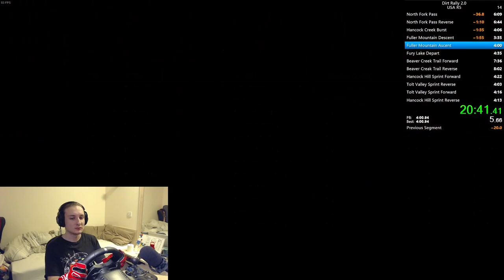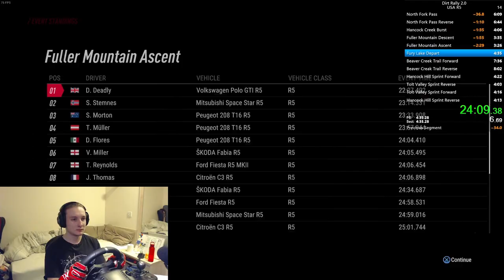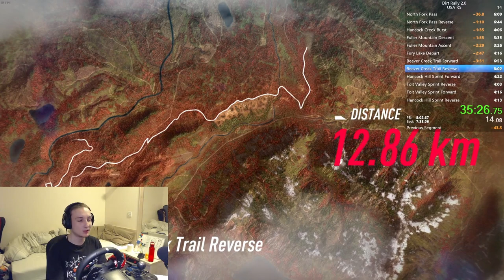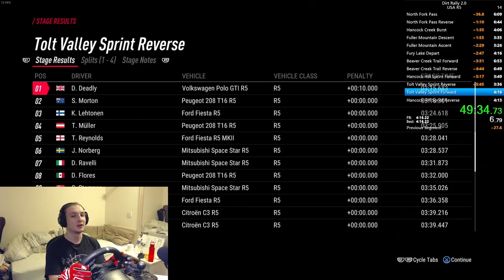Dirt Rally 2.0: USA R5 - All Stages (WR)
Someone finally challenged my old WR in this, so I decided to take it back real quick. Still room for improvement ofc, but for now I don't think I need to worry too hard.

Wheel/pedal set used: Logitech G29 + Shifter

Timestamps (actual times, not splits):
00:00 – Setup
00:12 – Stage 1
06:42 – Stage 2
13:30 – Stage 3
17:30 – Stage 4
21:10 – Stage 5
24:35 – Stage 6
29:00 – Stage 7
35:45 – Stage 8
42:40 – Stage 9
46:25 – Stage 10
50:00 – Stage 11
53:40 – Stage 12